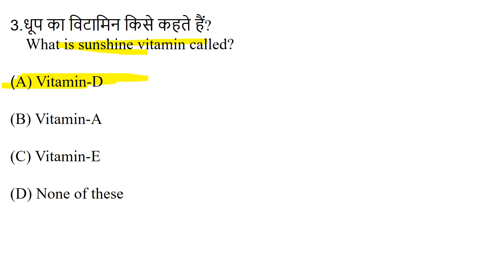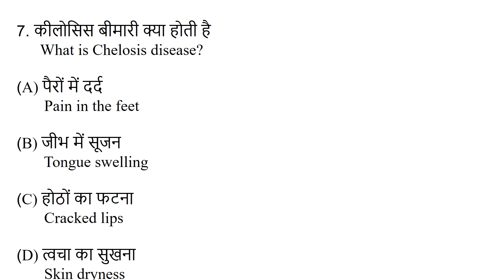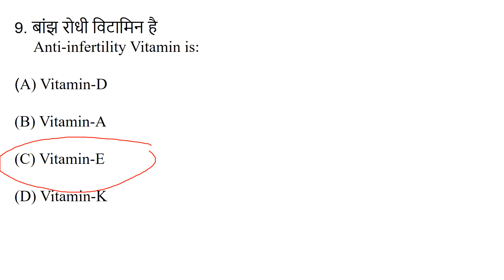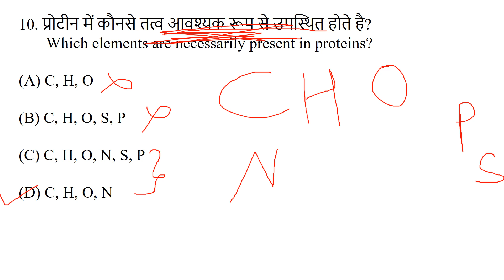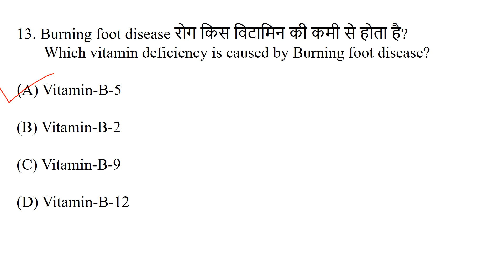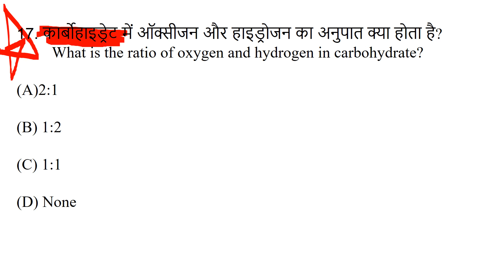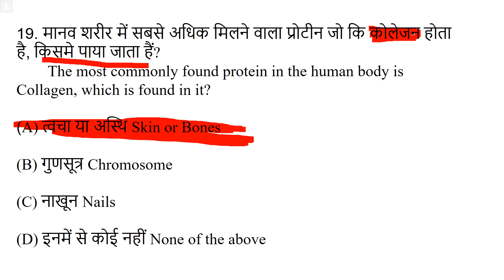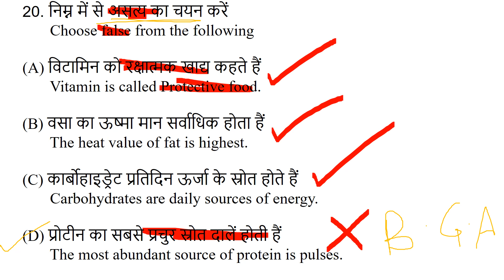General Science by Ravi Mangal sir II Important Questions II Samarth Classes online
General Science Series by Ravi Mangal Sir for All Competitive Exams.

Samarth Classes "आपको समर्थ बनाने के लिए प्रतिबद्ध"
(He is an Experienced faculty of more than 5 years. Ex Faculty- Turtle Tutorials, Toppers Factory Pvt. Ltd.)

Due to Covid19 Lockdown We Prepared Jugaad Studio therefore video quality and sound is not good. This video is made in single take without any editing .Please stay with us. We Will Try to Upgrade Our Studio as soon as possible. Thanks

Urgent Requirements:
1. Hindi-English typist (2)
2. Content Developer (3)
3. Web Developer (2)
4. Video Editor (1)